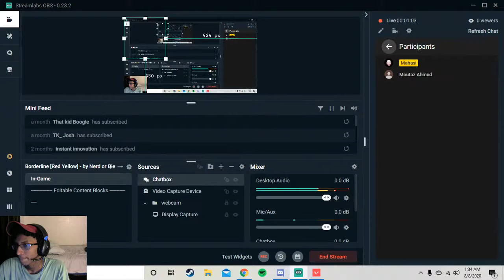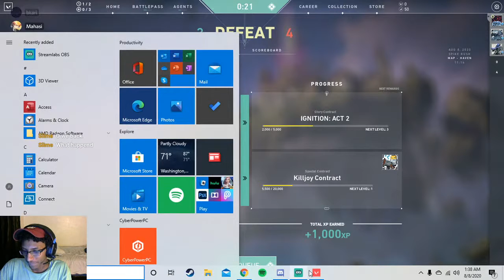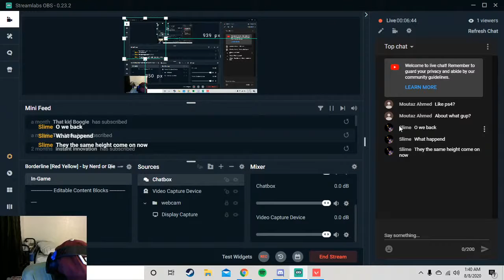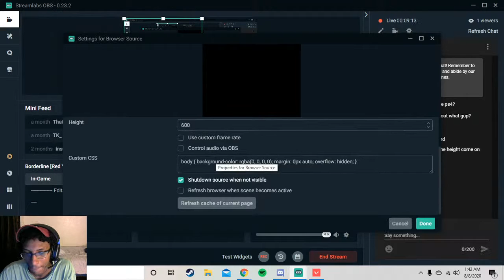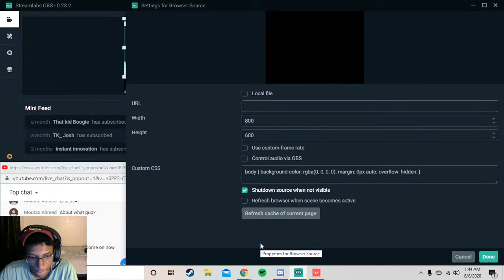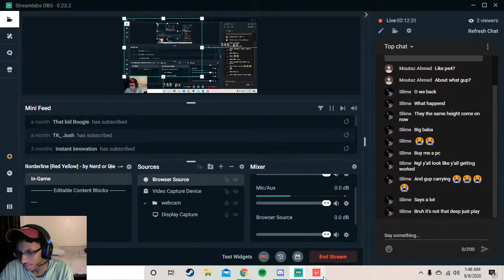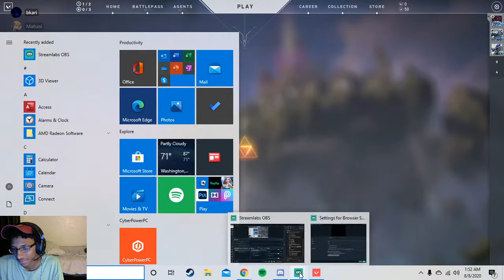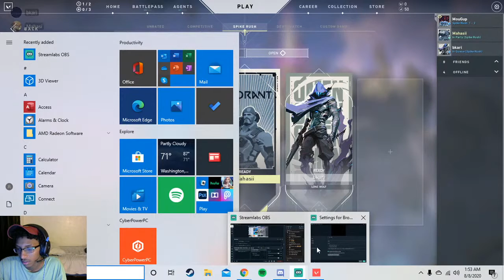valorant with bk and guapo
thats not funny